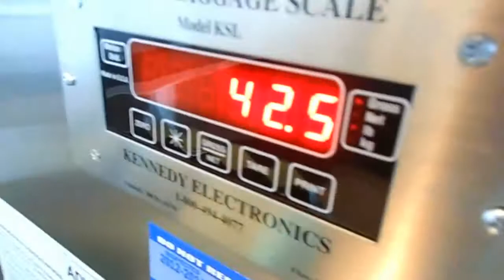Chicago Vlog #1- The Airport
READ ME!
So this was from June 18th, so that was about four days ago.  Anyway, I had SUCH an amazingggggggggg time in Chicago is was INCREDIBLE! :D Everything was so awesome! I also got a new doll and some other stuff you can look forward too a bit later... :)  Anyway, enjoy this Chicago vlog I'm making! btw, it's about 10 parts long, so we've got a long way to go! Bye!